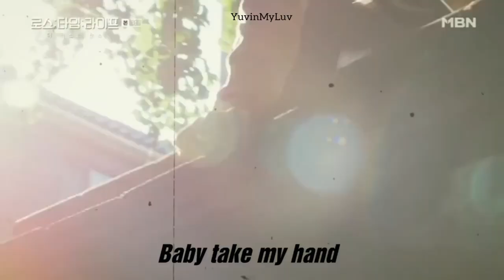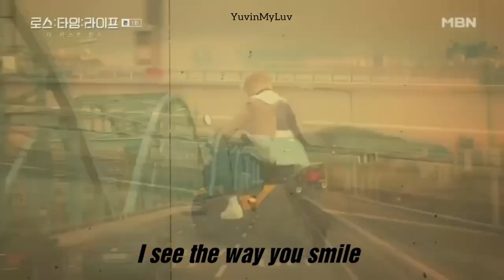I Love You 3000 Song Yuvin 송 유빈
Cut video belong to Yuvin's drama named Loss Time Life.
Please love and support Yuvin y'all! ^^

Let's be moots on twitter @YuvinMyLuv